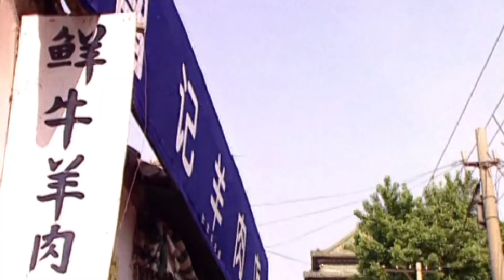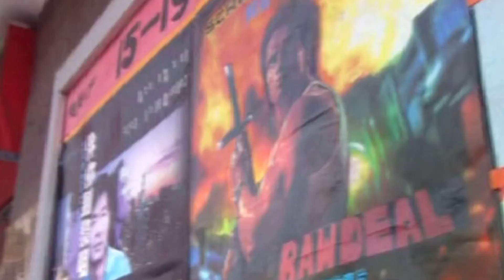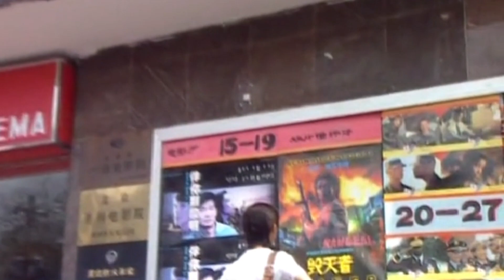家庭情感电视剧 |【我们那十年 Ten Years】11 婚姻十年，恩爱夫妻陷入情感危机，面对曾经的幸福与未知的矛盾，他们将如何权衡与选择？（徐帆 廖京生）💞中剧连连看